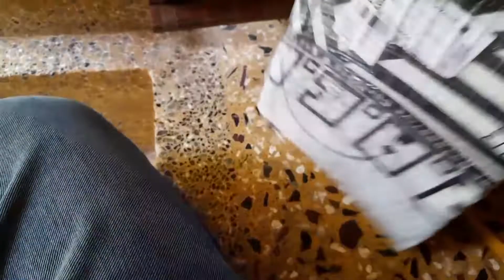Handle Bar Modification On KTM RC200 _R_A_C_E Clip -On Handle bar -Un boxing and Fitment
check instagram I'd for more details